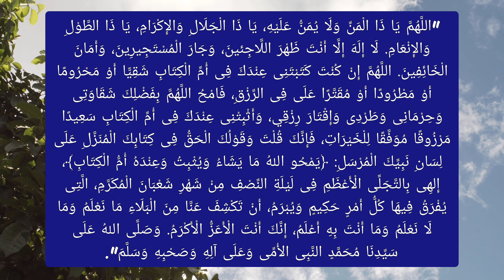دعاء ليلة النصف من شعبان ..دعاء مستجاب لتحقيق الامنيات في هذه الليلة المباركة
دعاء ليلة النصف من شعبان أكثرو من هذا الدعاء الليلة و أبشرو بسنة طيبة .. اعرف ماذا تقول فى هذه الليلة  المباركة دعاء ليلة النصف من شعبان, أدعية ليلة النصف من شعبان لجلب الرزق السريع والفرج العاجل, دعاء مستجاب
شكراً على المشاهدة ✔ ⊙ اذا اعجبك الفيديو من فضلك ادعمني ب( لايك + اشتراك + مشاركة_للفيديو_لطفاً ) 🌼 لايــــڪ_وشترك_بالقناة_من_فضلك​ : اشتراك 🔔 Subscribe - لايك Like _______________ دعاء_مستجاب​ أدعية شهر شعبان دعاء ليلة النصف من شعبان دعاء ليلة الأحد من اقوى وافضل الأدعية التى تقال التى تجلب الرزق السريع والفرج العاجل باذن الله من الاظعية المستجاب ادعية جميلة تريح القلب وتطمئن النفس وتفتح لك ابواب الخير و الرزق والفرج العاجل والرزق السريع وتقضى الحوائج وترفع البلاء والوباء أدعية مكتوبة أدعية مستجابة مكتوبة أدعية جميلة جدًا لاتحرم نفسك من اجرها فالدعاء هو سلاح المؤمن

"اللَّهُمَّ يَا ذَا الْمَنِّ وَلَا يُمَنُّ عَلَيْهِ، يَا ذَا الْجَلَالِ وَالإِكْرَامِ، يَا ذَا الطَّوْلِ وَالإِنْعَامِ. لَا إِلَهَ إِلَّا أَنْتَ ظَهْرَ اللَّاجِئينَ، وَجَارَ الْمُسْتَجِيرِينَ، وَأَمَانَ الْخَائِفِينَ. اللَّهُمَّ إِنْ كُنْتَ كَتَبْتَنِى عِنْدَكَ فِى أُمِّ الْكِتَابِ شَقِيًّا أَوْ مَحْرُومًا أَوْ مَطْرُودًا أَوْ مُقَتَّرًا عَلَى فِى الرِّزْقِ، فَامْحُ اللَّهُمَّ بِفَضْلِكَ شَقَاوَتِى وَحِرْمَانِى وَطَرْدِى وَإِقْتَارَ رِزْقِي، وَأَثْبِتْنِى عِنْدَكَ فِى أُمِّ الْكِتَابِ سَعِيدًا مَرْزُوقًا مُوَفَّقًا لِلْخَيْرَاتِ، فَإِنَّكَ قُلْتَ وَقَوْلُكَ الْحَقُّ فِى كِتَابِكَ الْمُنَزَّلِ عَلَى لِسَانِ نَبِيِّكَ الْمُرْسَلِ: ﴿يَمْحُو اللهُ مَا يَشَاءُ وَيُثْبِتُ وَعِنْدَهُ أُمُّ الْكِتَابِ﴾، إِلهِى بِالتَّجَلِّى الْأَعْظَمِ فِى لَيْلَةِ النِّصْفِ مِنْ شَهْرِ شَعْبَانَ الْمُكَرَّمِ، الَّتِى يُفْرَقُ فِيهَا كُلُّ أَمْرٍ حَكِيمٍ وَيُبْرَمُ، أَنْ تَكْشِفَ عَنَّا مِنَ الْبَلَاءِ مَا نَعْلَمُ وَمَا لَا نَعْلَمُ وَمَا أَنْتَ بِهِ أَعْلَمُ، إِنَّكَ أَنْتَ الْأَعَزُّ الْأَكْرَمُ. وَصَلَّى اللهُ عَلَى سَيِّدِنَا مُحَمَّدٍ النَّبِى الأُمِّى وَعَلَى آلِهِ وَصَحْبِهِ وَسَلَّمَ"